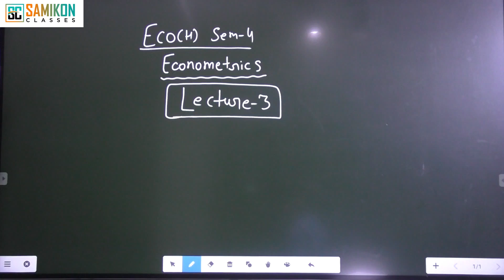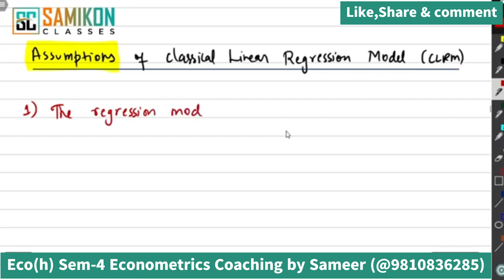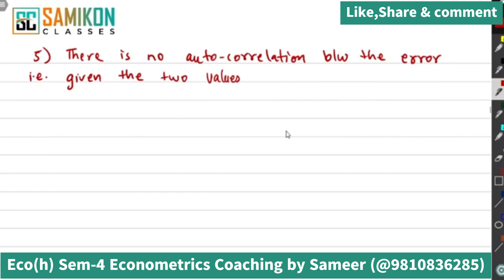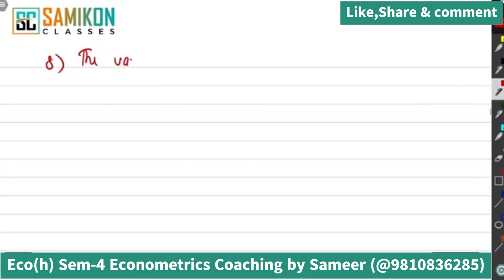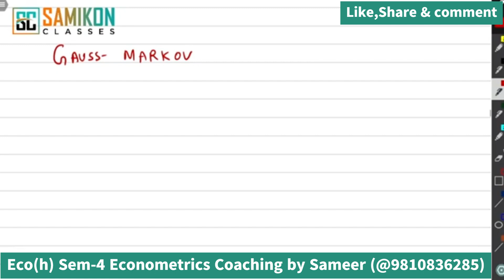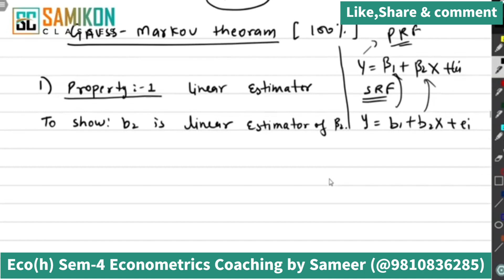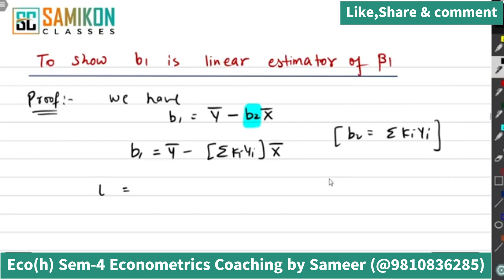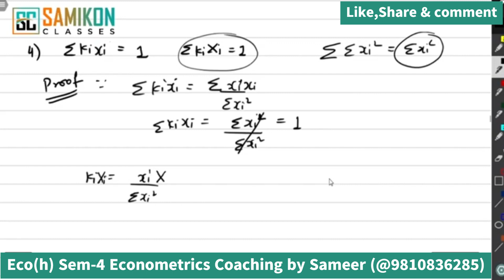Econometrics [Lecture-03 Linear Regression Model ] Eco(H) Sem-4 | Strategy by Samikon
CRASH COURSE by Sameer Sir which helps you to score good marks in your Econometrics Exam.
Get Rs.999 only (In this course you will get All Topics Numericals and 2 PYQs)

This type of questions are useful for those who are preparing for
1.IIT JAM Economics Exam
2.CUET MA Economics Entrance Exam (COQP10)
3. Indian Economic Services
4. RBI Grade B, DEPR
5. IAS Economics Optional
6. Semester Exams, Delhi Universities and other universities

In this video, Sameer sir discuss about the complete structure and syllabus .
Samikon is the brainchild of Sameer Chaudhry a graduate from IIT and DSE who has years of experience behind him in teaching students several papers of the Economic honors course in Delhi University at the undergraduate and postgraduate level. Additionally, he coaches students for the Entrance exam to Masters in Economics Hons that has led to many of his students achieving a place in the prestigious course. Students who have been  coached by him have attained marks in the first class and hold positions in the top cohort of their batch.